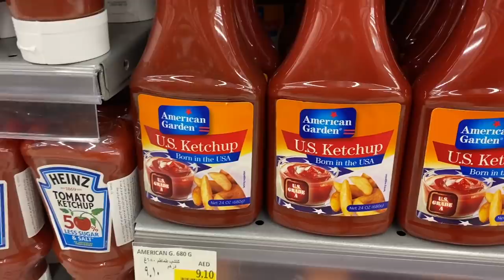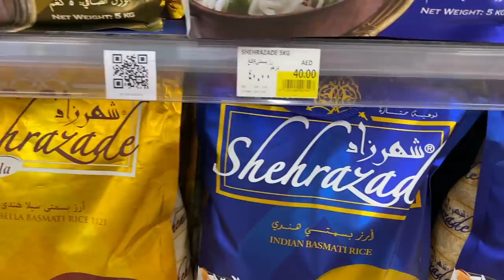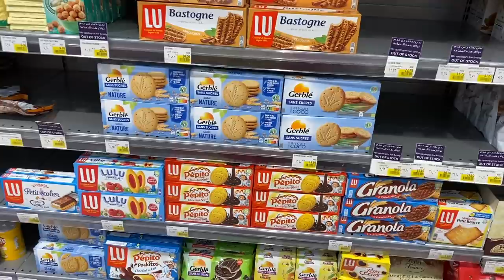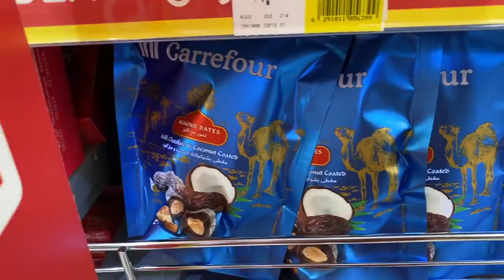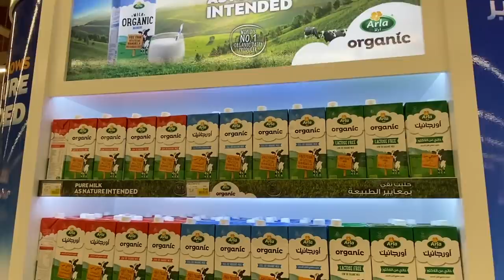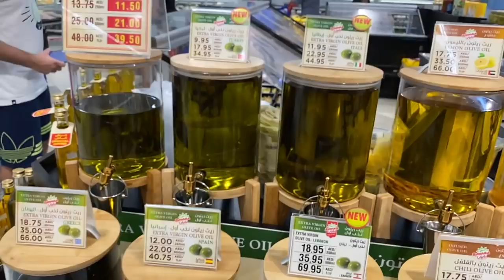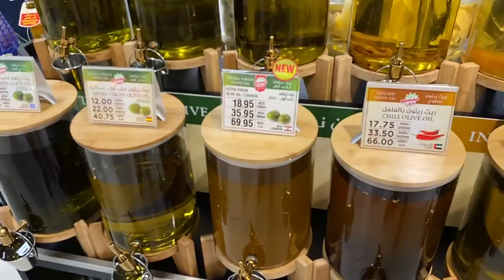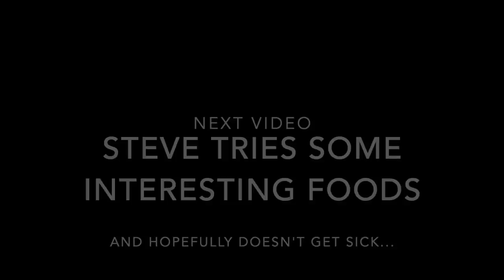An Abu Dhabi Grocery Store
Come along with me as. do a little grocery shopping and check out some of the interesting food items in a grocery store in Abu Dhabi, United Arab Emirates.